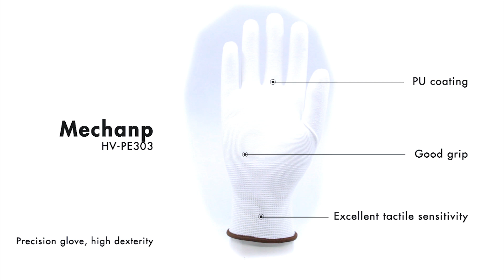Assembly gloves - HV-PE303: Mechanp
Thin and extremely light knitted glove in white polyester. Very comfortable even at all day use. Thin white PU coating in the palm and up over the fingertips with high abrasion resistance. Butadiene free. The coating gives a good grip and excellent tactile sensitivity for precision work. The white color also makes the glove suitable to use for painting.